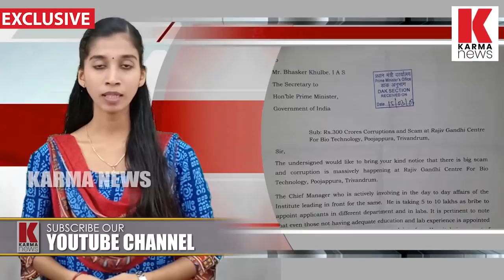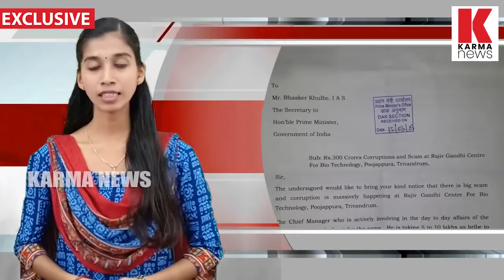ആര്‍.ജി.സി.ബിയിലെ ഉദ്യോഗസ്ഥര്‍ക്ക് ബീഹാറിയുമായി എന്തു ബന്ധം_RGCB_Karma News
സത്യം പുറത്തു കൊണ്ടുവരുന്നവരെ നിരന്തരം ഉപദ്രവിക്കക്കുമ്പോള്‍ വാര്‍ത്തകള്‍ വന്നുകൊണ്ടേയിരിക്കും. ദുഷ്ടനെ പനപോലെ വളര്‍ത്തും. എന്നാല്‍, ഒരിക്കല്‍ അടിയറവു പറയേണ്ടി വരുമെന്നതാണ് സത്യം.
Karma News is committed online web Channel .Karma News should be the true voice of real marginalised society